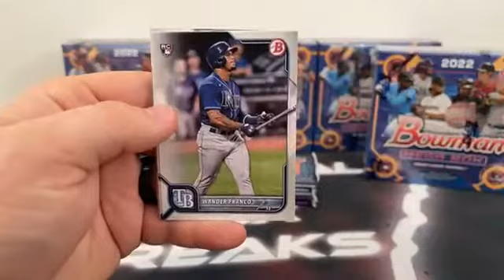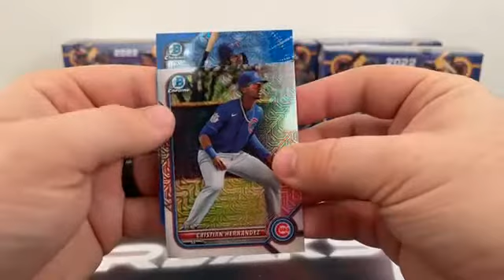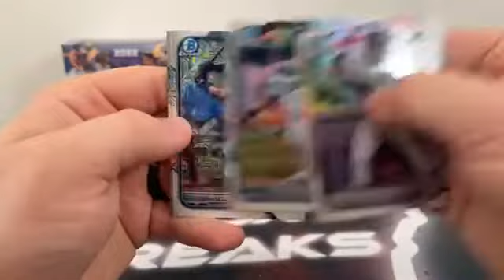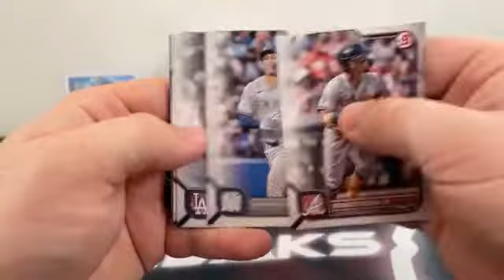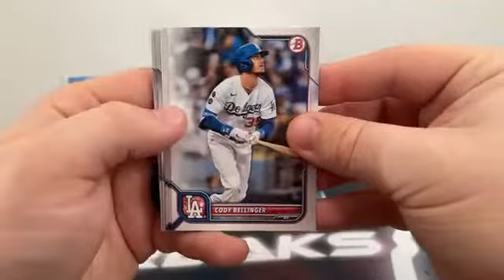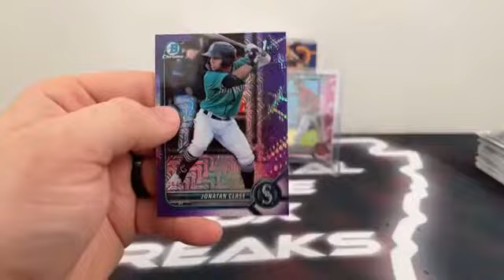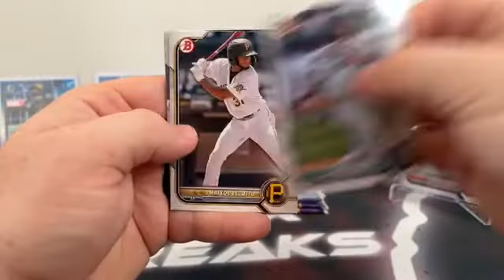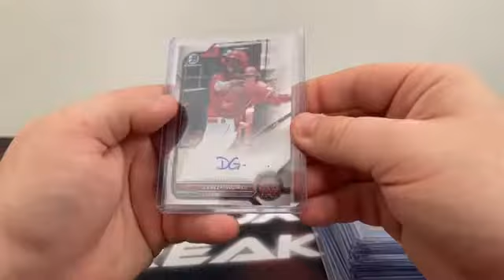2022 Bowman Baseball Mega Box Break (6/16/22)